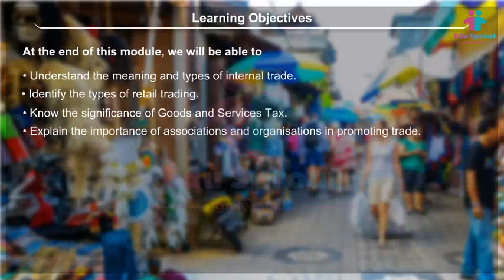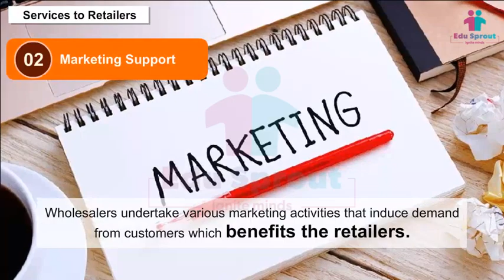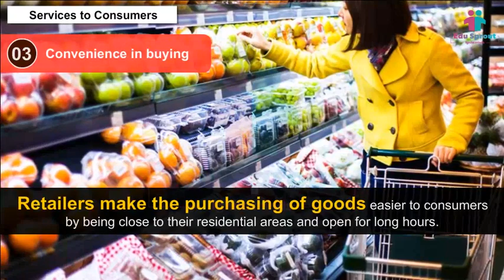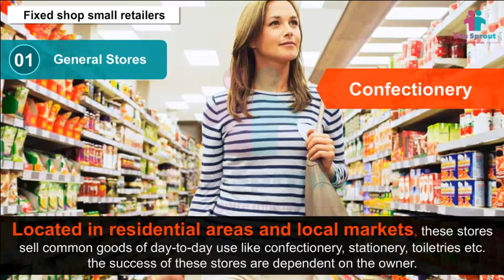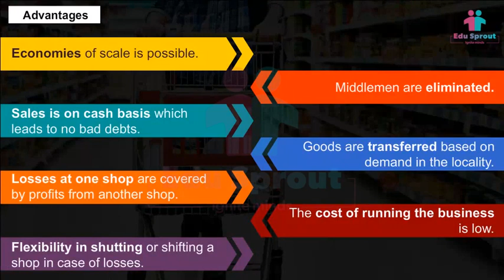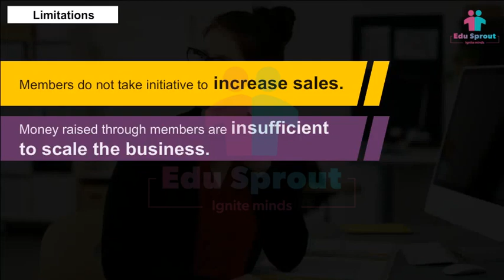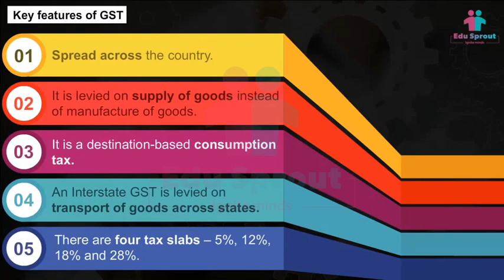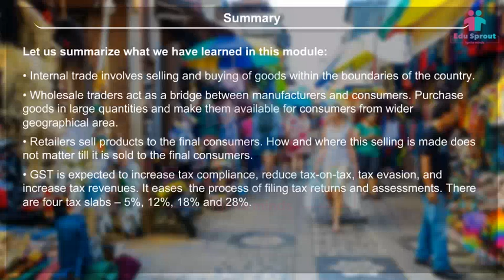🌈 CBSE Syllabus Class 11 BUSINESS STUDIES Lesson 10 - Internal Trade | NCERT | State Board 🎓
📚 Welcome to our educational YouTube channel, tailored for Class 11 students following the CBSE, NCERT, or State Board curriculum. In this video, we're embarking on an exciting journey into the world of "Internal Trade," making business studies accessible, engaging, and enjoyable for young learners.

In this enlightening lesson, we will explore:

🏪 The Essence of Internal Trade
📦 Trade Practices and Strategies
💼 Small Business Success Stories
📈 Real-Life Examples and Interactive Scenarios

Our mission is to introduce students to the dynamic world of internal trade, helping them understand the intricacies of buying and selling in the business world.

Join us on this educational journey as we explore "Internal Trade," empowering students with the knowledge and insights they need to understand the intricacies of business transactions. Let's learn and excel in the world of business together! 🏪📚👨‍💼🌟